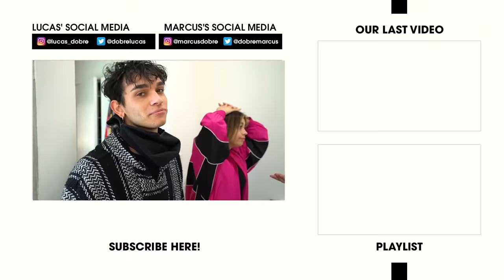MY GIRLFRIEND GOT HER TONGUE PIERCED.. (I WAS MAD) | Lucas and Marcus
He was so mad!